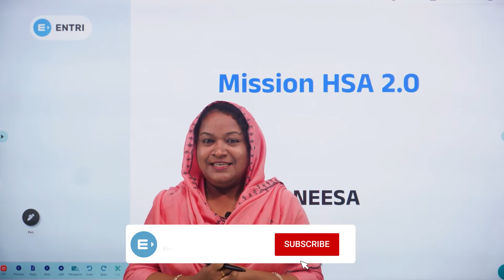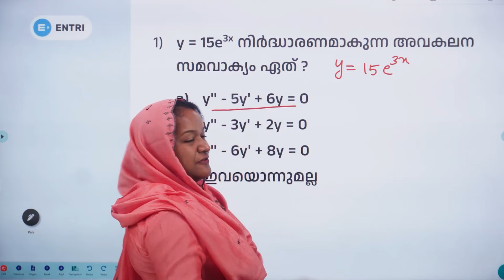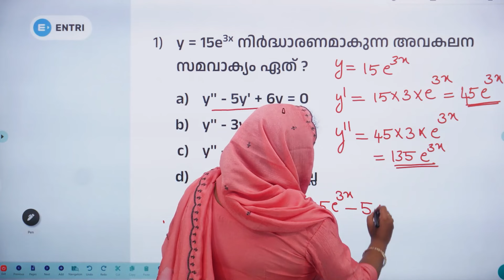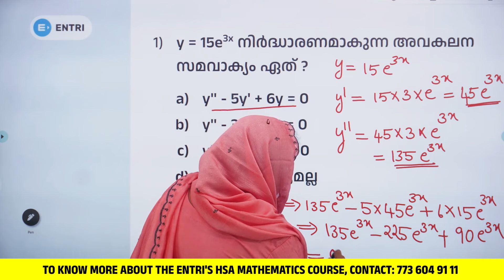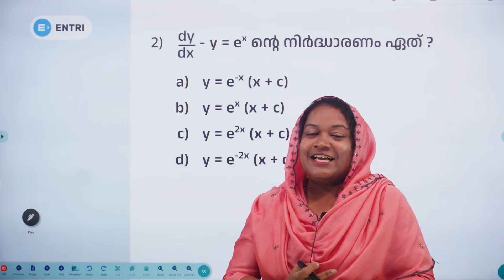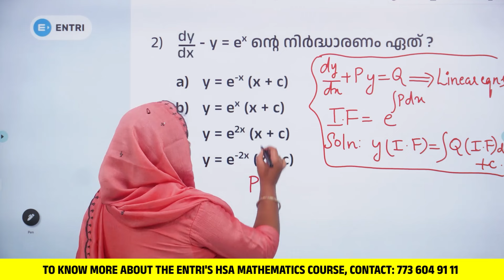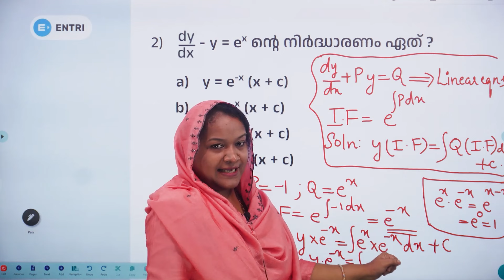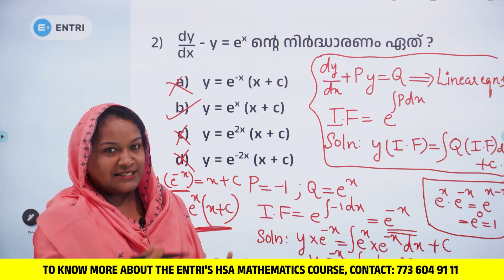🔥Differential Equation | HSA Mathematics✍🏻 | PYQ Discussion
HSA ബാച്ചിൽ ജോയിൻ ചെയ്യാൻ മുകളിൽ കാണുന്ന ലിങ്കിൽ ക്ലിക്ക് ചെയ്യൂ 👆🏻
🛑 TO KNOW MORE ABOUT: